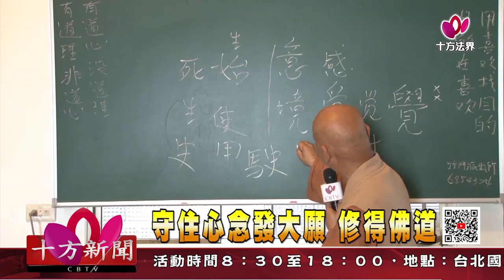十方法界》20200715守住心念發大願 修得佛道